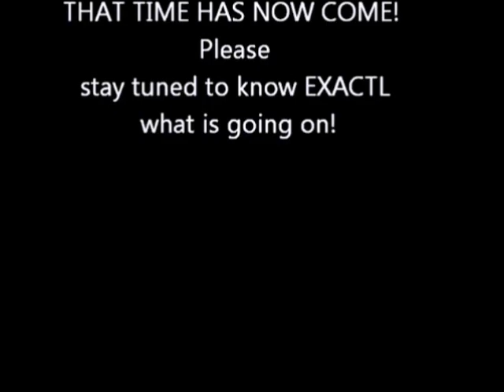Extremist jews EQUAL PROBLEM not Muslims - Part 2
originally uploaded by passonthetruth
Video of blaze in 150m Polat Tower skyscraper in Istanbul Bradley Manning - American Hero. Cenk on Fire at OccupyLA Republicans Slam Romney For Not Releasing Tax Returns Stephanie Cutter on Face The Nation Attacking Romney's Bain Record Would You Kill for Pride? Breaking Bad Discussion Part #2 Amir Khan Vs Danny Garcia N's Flawed Coverage of Iran Threat hillary heckled in egypt Obama's Devastating Anti-Romney Ad "Firms" Across America: Video captures 'ninja' robbery in Ohio CBO director: 'We're not rooting for either S Korea introduces new gaming laws Syria family escapes shelling and tells of their horror inside Story Americas - Egypt: The decline of American influence? Egypt building collapse probes investigations 'Dark Knight' stars at premiere Dating, the Kazakh way Kazakh sport not for the faint-hearted Lin to Houston for huge deal?